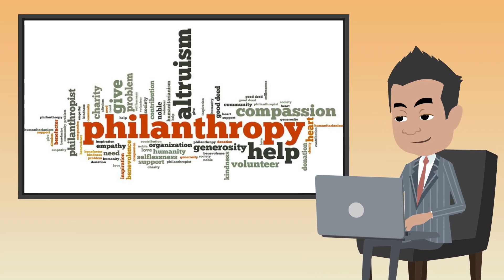Ep. 32: Funding a 10-Figure Capital Campaign at University of Illinois Urbana-Champaign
Jon Salvani, Director of Advancement and Team Lead for Chicago Regional Advancement Team at the University of Illinois at Urbana-Champaign discusses how to game plan for a 10-figure capital campaign using key market approaches, creative fundraising opportunities, advancement ambassadors and more. ↓↓↓↓↓↓↓↓↓↓↓↓↓↓↓↓↓↓↓↓↓↓

Enrollment Growth University is a professional development podcast for higher education leaders looking to grow enrollment at their college or university.

Learn from the best higher education leaders in each episode, as they help you with:
· Enrollment Marketing
· Online Learning
· Student Retention

If you’re looking for tactics, strategies, and best practices in order to build a step-by-step roadmap toward enrollment growth at your institution, this podcast is for you.

Join us today and recommend the topics we should be talking about!